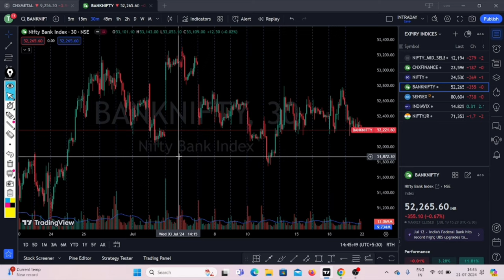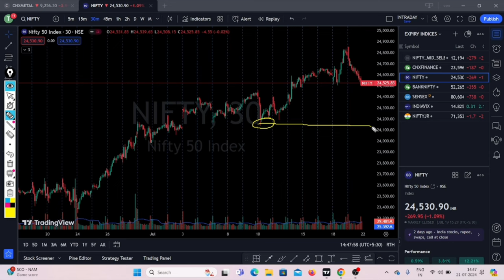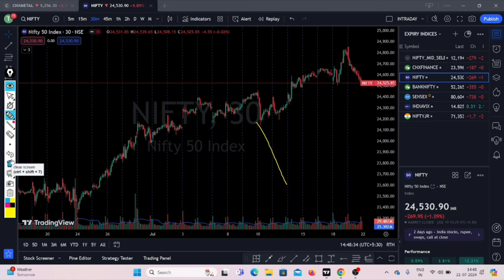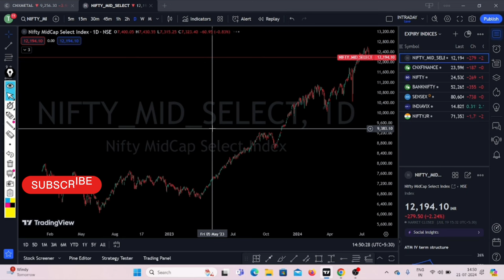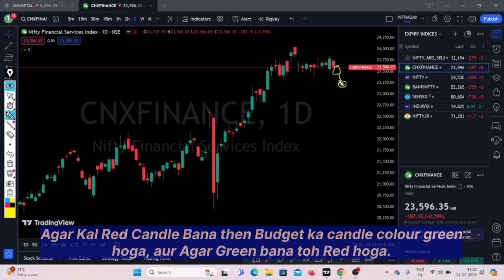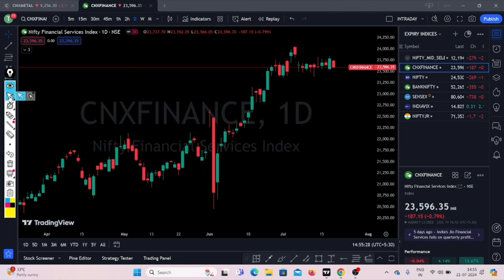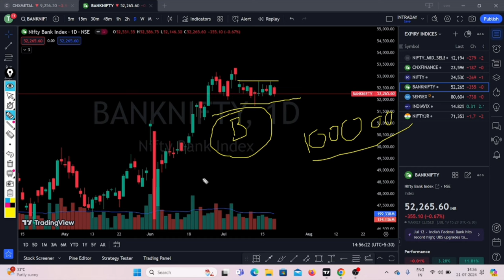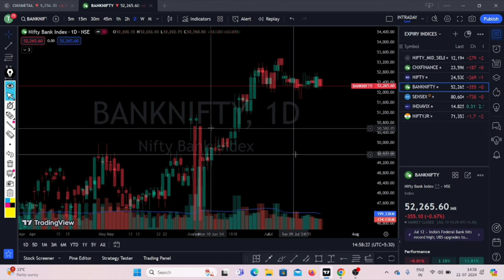Finnifty Prediction | Bank Nifty Analysis | Bank Nifty Tomorrow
Nifty Forecast
nifty
Nifty Nifty
nifty share price
bank nifty
nifty 50
bank nifty share price
nifty today
nifty tomorrow
nifty analysis
banknifty analysis
nifty prediction
banknifty
nifty
nifty tomorrow
nifty tomorrow
nifty analysis
banknifty analysis
nifty prediction
banknifty
nifty
nifty nifty
nifty live
Tuesday market prediction
22 July bank nifty
22 July market
22 July market analysis
22 July nifty
Tuesday market prediction
bank nifty
Tuesday market
nifty
nifty 50
nifty 50 tomorrow prediction
nifty analysis
nifty Tuesday
nifty prediction
nifty tomorrow
finifty expiry 23 july
finnifty expiry tuesday
finnifty expiry
finnfity expiry strategy
finnifty prediction 23 july
finnifty prediction tuesday
budget 2024
budget session
budget trading
budget with me
budget strategy
budget main kya karein
budget trading tomorrow
live budget trading